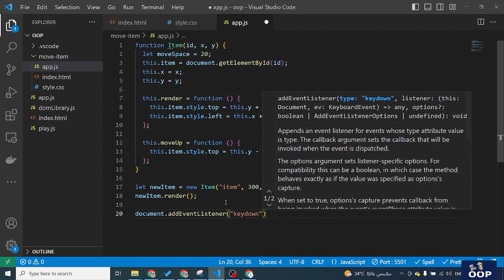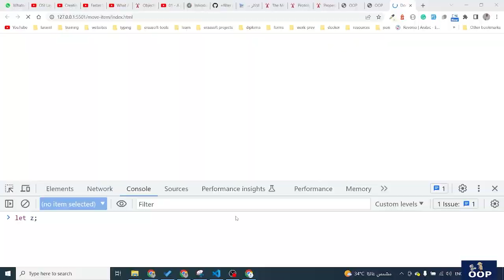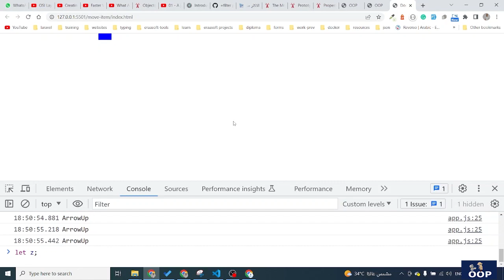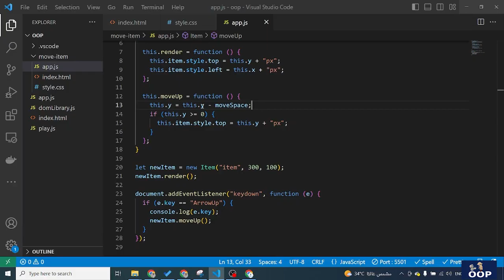js oop - practical app